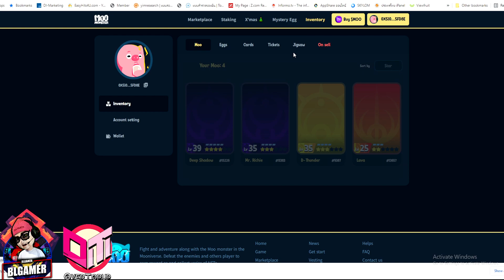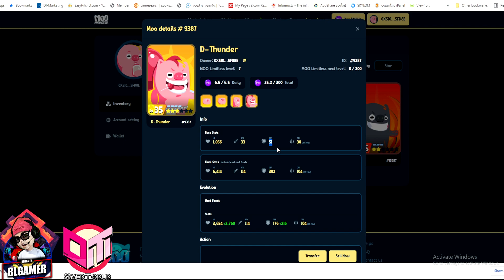Moo Monster - NFT Game รีวิวหมู3ดาวก็ผ่านด่าน8ได้ แนะนำอัพหมูยังไง สายงบน้อยก็ดรอปไข่ได้นะ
วิธีเข้าร่วมทดสอบเวอร์ชั่น testnet
บริษัทรับเติมเกม MIR4 ราคาถูก สะดวก ปลอดภัย ขอแนะนำร้าน OverTopup